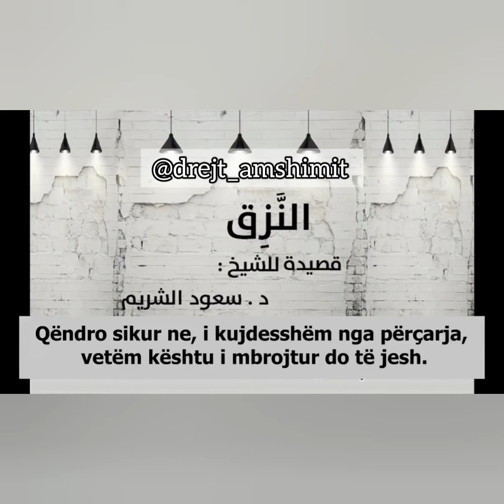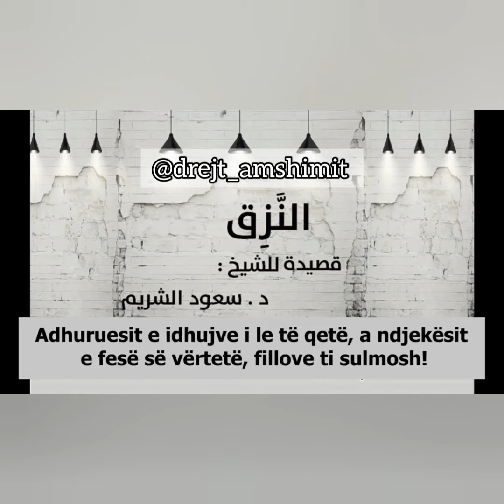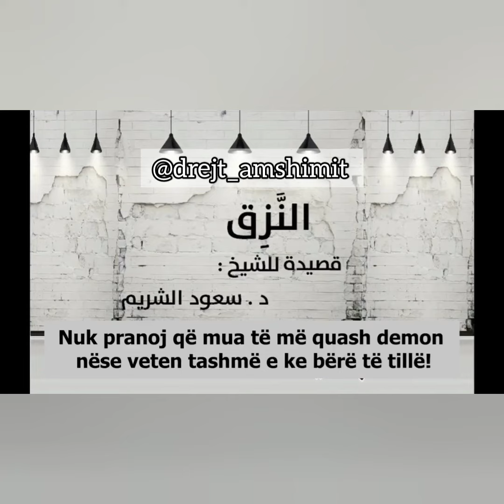Vargje të bukura nga Dr. Su'ud Shurejmi 😍